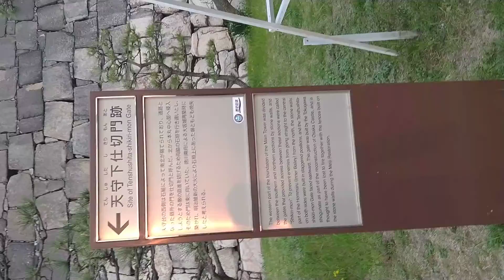Osaka Castle ,Osaka Japan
Osaka Castle ,outside view Osaka, Japan